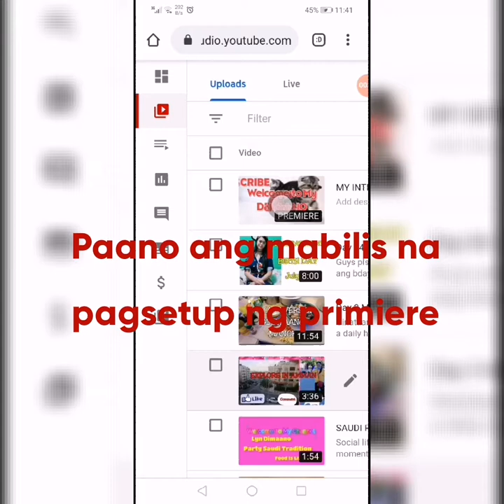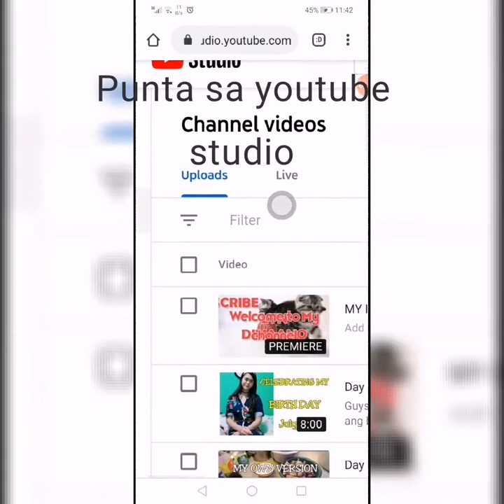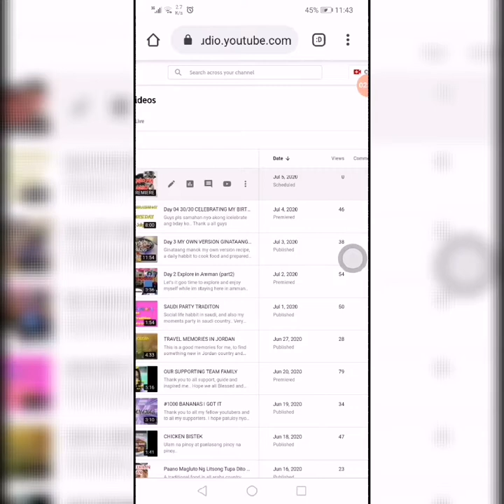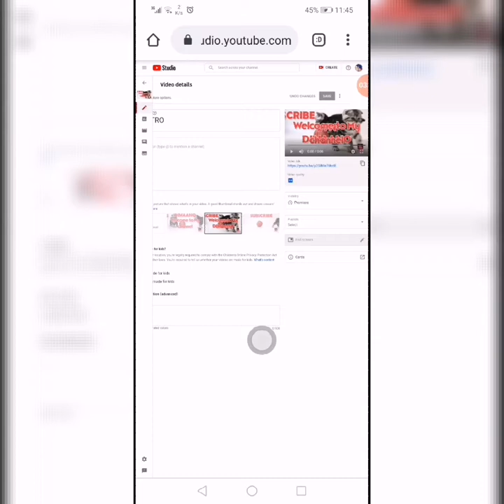Day 5 30/30 PAANO ANG MADALING PARAAN NG PAGSET UP NG VIDEOS PRIMIERE SA YOUTUBE USING ANDROID PHONE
Madaling paraan ng pagset up ng primiere sa youtube,  this is tuturial for all beginners na hinde nila makuha ang mabilis na paraan ng pagset up ng primiere sa youtube..

Set up tuturial

 1.Upload video in your youtube
 channel
2. Write title and description
3.set up to Unlisted
4.Upload your video
5.Go to your chrome browser
6.Iset up mo sa desktop kung android phone ang gmit mo
7. Go to your profile pictures and click youtube studio
8. Click sign video youtube and hanapin mo yong new upload video mo
9.click mo lng yong video m lalabas don edit sign then click
10.Sa right side makikita don ang Unlisted na may arrow then the arrow sa may Visibility

11. Then set up the date and time ng primiere mo then public and click set as a primiere
12.Ckick the schedule and done the save changes sa taas ng video mo..

Thank u all and drop your comment in down kung may mga tanong kayo..